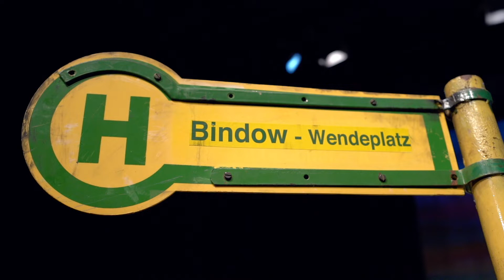Trailer Warten auf'n Bus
% buffered
00:00
00:00
Warten auf'n Bus
Oliver Bukowski
Maik, Hund Tobias SchwiegerRalf Paschke, Ex-Tagebaukumpel Mario ThomanekJohannes Ackermann, Ex-LPGler Mike KühneKathrin Stoklosa, Busfahrerin Franziska FerrariInes Katschlowski, Frau mit Burka Simone SchusterMeike, Nichte Simone SchusterJan Schneider, Ihr Kameramann Tobias SchwiegerInszenierung Ralf EbelingAusstattung Jeremias H. VondrlikDramaturgie Christian ScholzeRegieassistenz / Abendspielleitung Pia Böhme
Zum Stück

Eine Endhaltestelle für Überlandbusse im Irgendwo. Ralle und Hannes, beide so gegen Ende 40, langzeitarbeitslos und frühinvalide, vor allem aber Vollzeitphilosophen des Lebens, verbringen im mäßig gemütlichen Wartehäuschen ihre Tage. Hier haben sie ihr Wohnzimmer gefunden, in dem sie über alles reden und diskutieren, was das Leben so ausmacht. Dabei werden sie betreut von einer nie versiegenden Quelle an Dosenbier. So sehr sie gestrandet erscheinen, sind sie doch alles andere als verloren. Ihre aus Kalendersprüchen und Wikipedia gespeisten Gespräche, die sie in tiefe Abgründe und äußerst gewagte Themenwechsel führen, enthalten stets eine gute Portion Lebensweisheit, gepaart mit Humor und einem Schuss Selbstironie. Das ermöglicht ihnen Begegnungen mit lokalen Rechtsradikalen oder der Dorfantifa in Würde zu meistern. Erfüllung findet ihr Warten und Hoffen in Person der Busfahrerin Kathrin, die all ihrem Denken eine romantische Note verleiht.

Die rbb-Serie „Warten auf‘n Bus“ folgt der Tradition deutscher Erfolgskonzepte, die sich schon bei Kultserien wie „Der Tatortreiniger“ oder „Dittsche“ bewährt haben. Die für den Deutschen Fernsehpreis und den Grimme-Preis nominierte Serie lebt von ihrem minimalistischen Setting, den großartigen Figuren und den ungeheuer präzisen, komischen und zeitlosen Dialogen.

Oliver Bukowski ist mit seinen über 30 Theaterstücken, zahlreichen Drehbüchern und Hörspielen einer der erfolgreichsten Dramatiker unserer Zeit. Er war viermal für den Mülheimer Theaterpreis nominiert, den er 1999 für sein Stück „Gäste“ gewann, sowie für den Grimme-Preis für das Drehbuch des Kinofilms „Bis zum Horizont und weiter“. Von 1999 bis 2010 war er als Gastprofessor an der Universität der Künste Berlin im Studiengang Szenisches Schreiben tätig.

Gefördert durch das Kultursekretariat NRW Gütersloh in der Spielzeit 2022/2023.